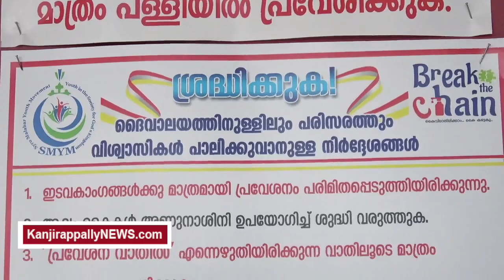Holy Mass On Covid Lockdown Period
ദേവാലയങ്ങൾ വിശ്വാസികൾക്കായി തുറന്നു കൊടുത്തു; സുരക്ഷാ മാനദണ്ഡങ്ങള്‍ ഉറപ്പാക്കിക്കൊണ്ട് വിശ്വാസികളുടെ പങ്കാളിത്തത്തോടെ വിശുദ്ധ കുർബാനകൾ അർപ്പിക്കപ്പെട്ടു..

കോവിഡ് ലോക്ക് ഡൗൺ മൂലം അടച്ചിട്ടിരുന്ന ക്രൈസ്തവ ദേവാലയങ്ങൾ, സർക്കാർ നിർദേശങ്ങൾ പൂർണമായും അനുസരിച്ച്, സുരക്ഷാ മാനദണ്ഡങ്ങള്‍ ഉറപ്പാക്കിക്കൊണ്ട്,   വിശ്വാസികൾക്ക് പ്രാർത്ഥനകൾക്കായി  തുറന്നു കൊടുത്തു. മുൻകൂട്ടി നിശ്ചയിച്ച  പ്രകാരം, നിയന്ത്രിത  എണ്ണത്തിൽ  വിശ്വാസികൾ ദേവാലയങ്ങളിൽ എത്തി വിശുദ്ധ കുർബാനയിൽ പങ്കെടുത്തു. കോവിഡിനെ പ്രതിരോധിക്കുവാൻ സർക്കാർ നിർദ്ദേശിച്ചിട്ടുള്ള , സാമൂഹിക അകലം പാലിക്കുക, ശുചത്വം പാലിക്കുക ,  മാസ്ക്  ധരിക്കുക എന്നിങ്ങനെയുള്ള നിർദേശങ്ങൾ പൂർണമായും പാലിച്ചുകൊണ്ടാണ് ദേവാലയങ്ങളിൽ ശുശ്രൂഷകൾ നടന്നത് . എല്ലാ സുരക്ഷാ മാനദണ്ഡങ്ങളും  ഉറപ്പാക്കിക്കൊണ്ട്  എരുമേലി അസംപ്ഷൻ ഫൊറോനാ പള്ളിയിൽ നടന്ന പ്രാർത്ഥന ശുശ്രൂഷകൾ ഇവിടെ കാണുക :

please visit KanjirappallyNEWS.com for regular updates from Kanjirappally